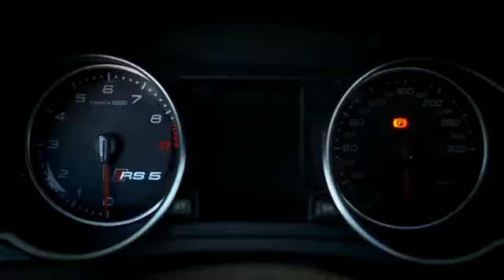The new 2013 Audi RS 5 Promo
Lease 2013 Audi RS5

Lots of cars go fast but the Audi RS 5 does so with style -- modern, athletic, refined style. The RS 5 also avoids the rough-edged intimidation factor found in some of its competitors. Simply put, the 2013 RS 5 is docile enough to let you explore its performance potential free from fear or intimidation.